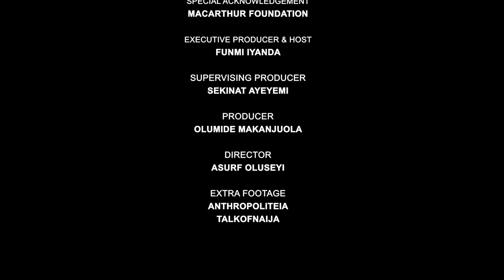The Blight of the Almajiri Children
10 million of 13 million out-of-school children in Nigeria are in Northern Nigeria. About 70% of them are Almajiri.

Funmi discusses the possibility of rehabilitation of these children with the founder of the Almajiri Child Rights Initiative, Mohammed Sabo Keana, a child rights advocate, Helen Obiageli Oshikoya, the Director-General, Directorate of Strategic Communication and Press Affairs to the Executive Governor of Nasarawa State, Yakubu Lamal.